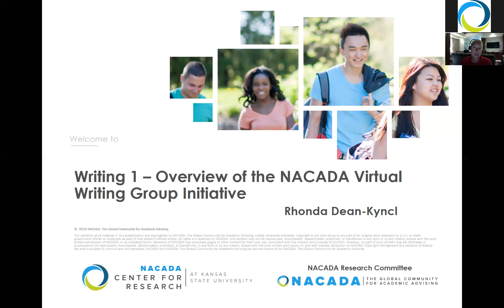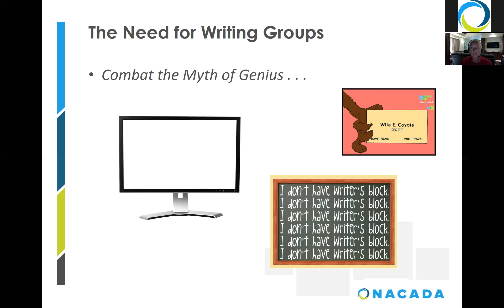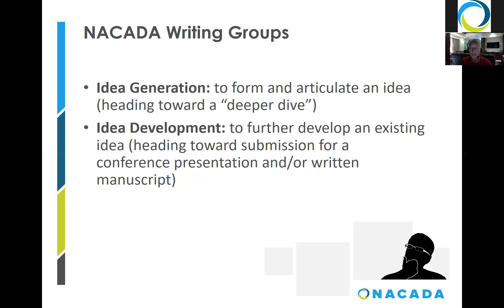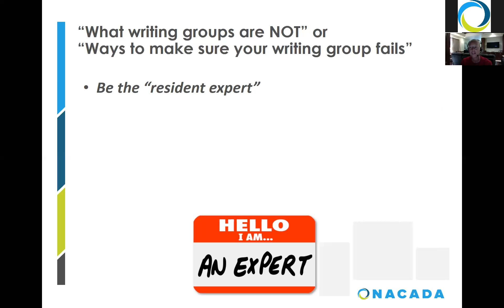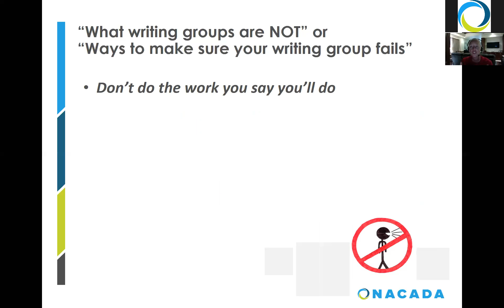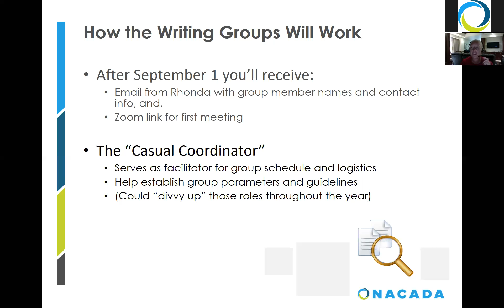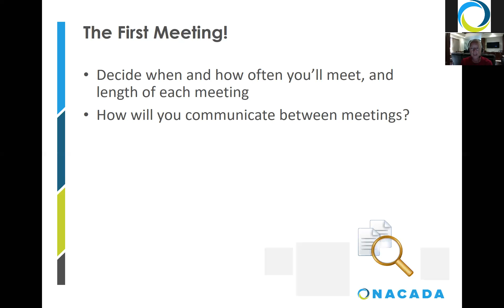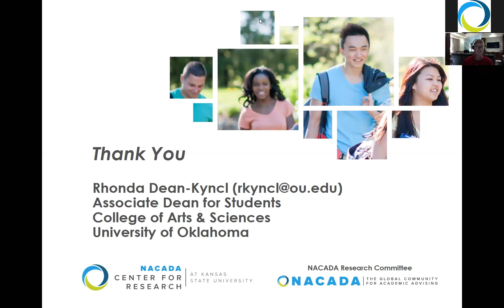Overview of Writing Groups